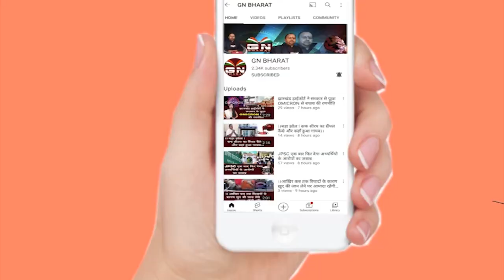Lavanya Suicide Case: क्या है लावण्या सुसाइड केस, जिसपर मचा है बवाल, समझें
LavanyaSuicideCase: क्या है लावण्या सुसाइड केस, जिसपर मचा है बवाल, समझें